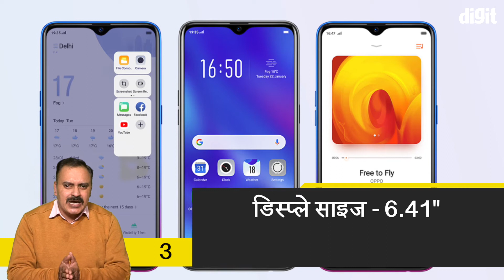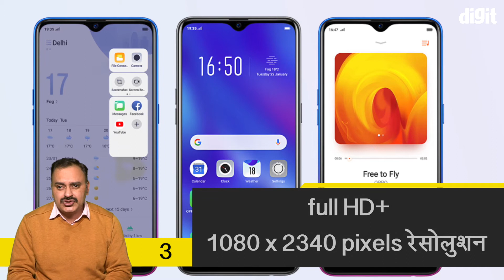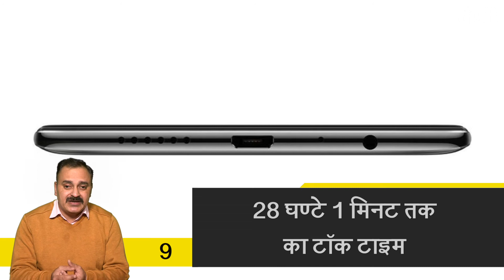14 facts about Oppo K1 [Hindi]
14 facts about Oppo K1 [Hindi]